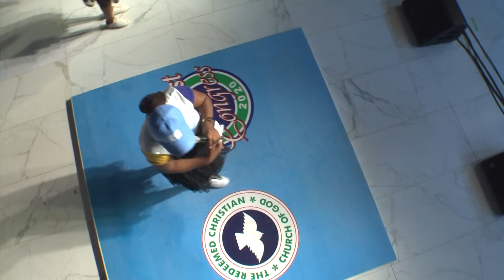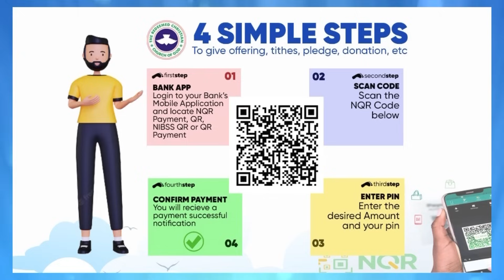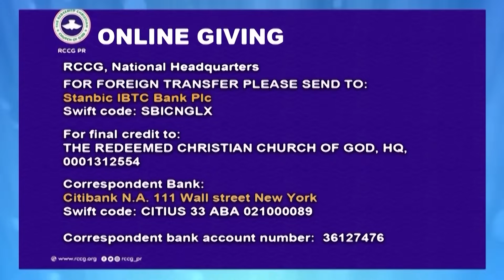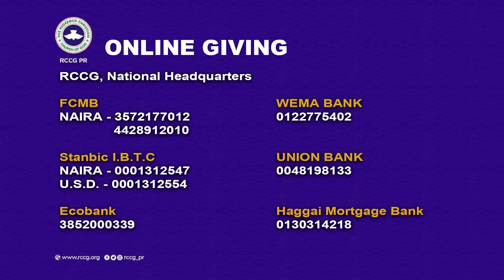ONLINE SUNDAY SERVICE || 26\11\ 2023